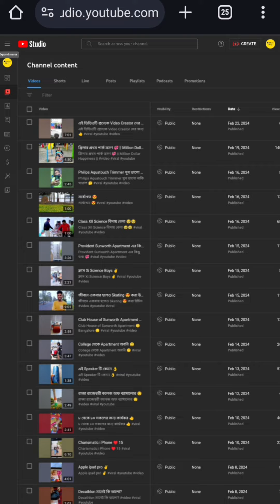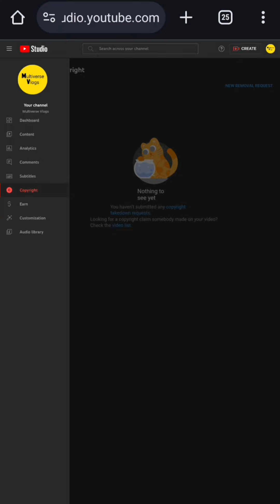Youtube এ Copyright কিভাবে check করবো 👍